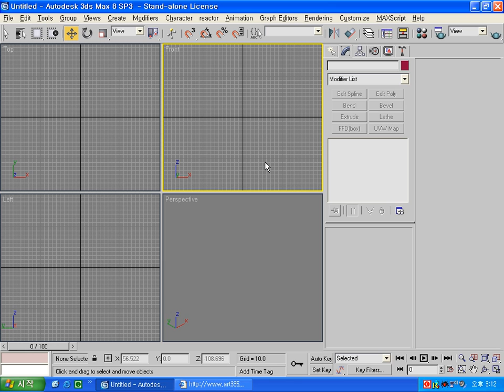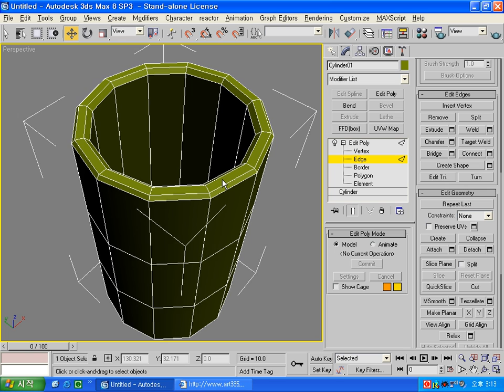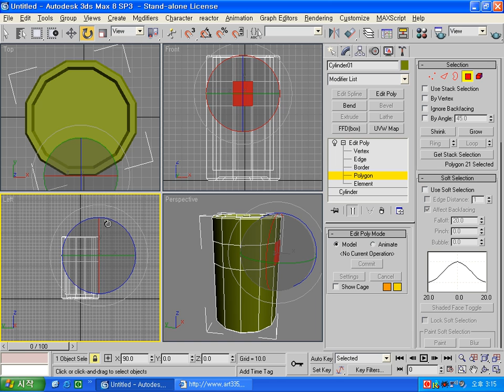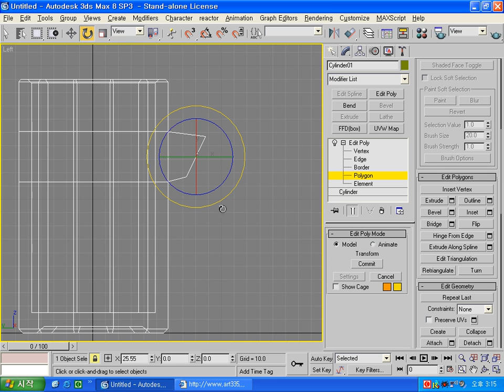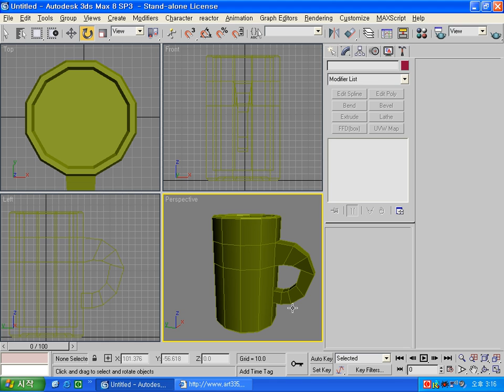3ds max 머그컵 만들기. 이승희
3ds max 모델링, 머그컵 만들기